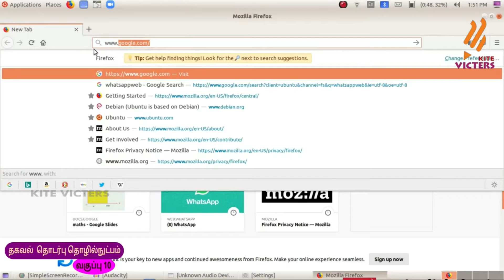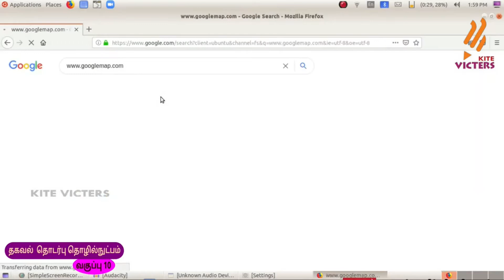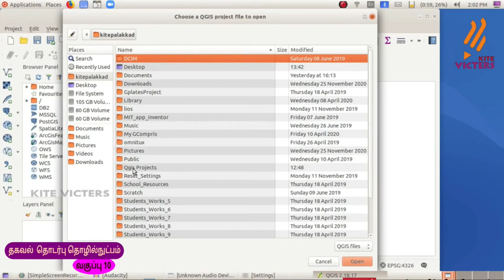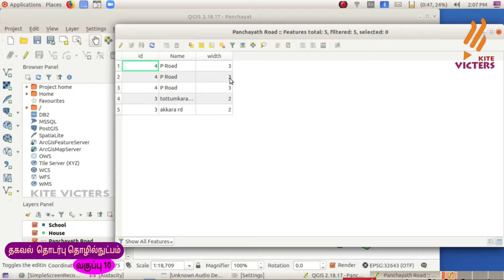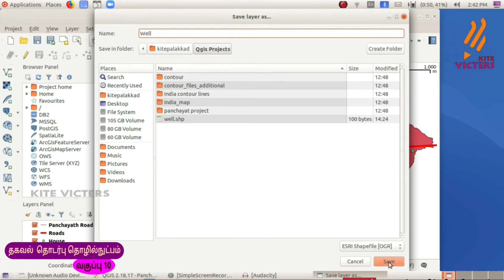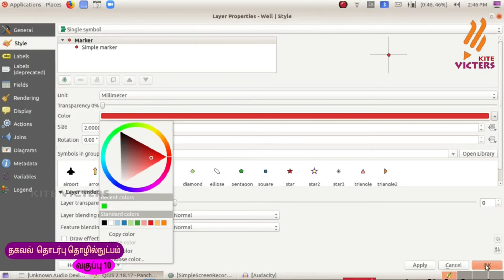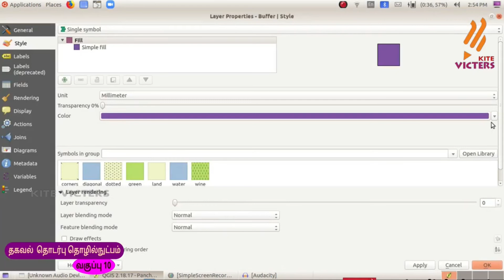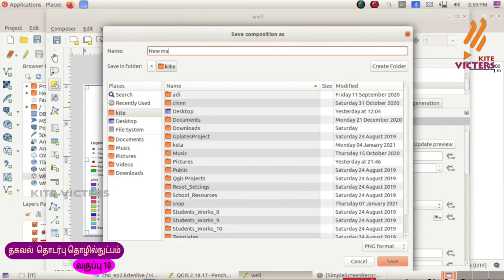FB02 KITE Palakkad STD 10 ICT Chapter 6 Episode 12 First bell Tamil medium பஸ்ட் பெல்